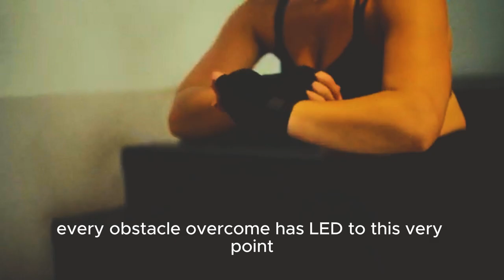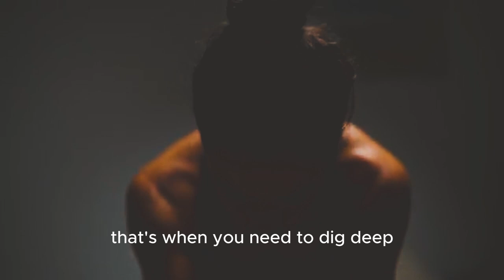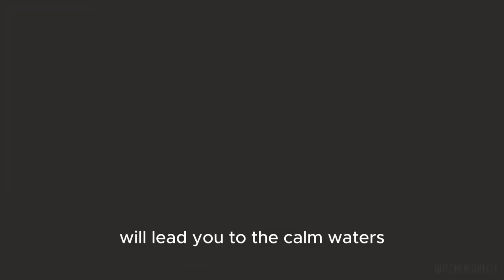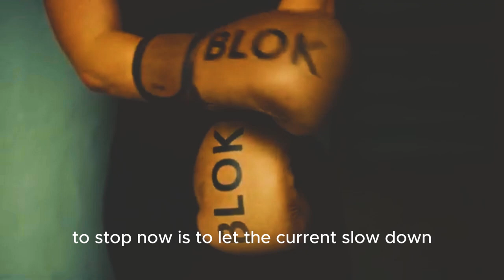I've Come Too Far To Quit Now| Best Motivational Speech | Motivation Zooo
🔥 You've come too far to quit now! 💪 Embrace your journey, push through challenges, and keep moving forward. 🚀 Every step brings you closer to success—don’t let setbacks stop you. 🌟 Stay strong, stay focused, and remember why you started. 🎯 Victory is near; don't give up now! 🏆

🎤 Speakers:
►Billion jr
►Athena
►Carlos
►Sindirin
►Viqqi
►Villian
►Eman

👉CREDITS

All music used in this video is licensed through various  stock music services.